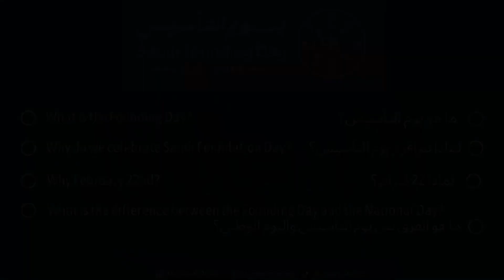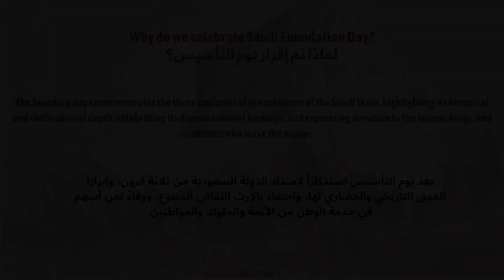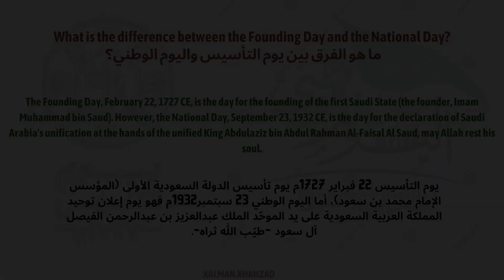Saudi Founding Day | يوم التأسيس السعودي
SAUDI FOUNDING DAY

For today’s vlog,  we will discuss some some question & answers regarding Saudi Founding Day.

The Saudi Founding Day.
King Salman bin Abdulaziz Al Saud, the Custodian of the Two Holy Mosques, issued a Royal Decree to commemorate the founding day annually on February 22nd, which represents the Kingdom of Saudi Arabia's deep historical, civilizational, and cultural roots when Imam Muhammad bin Saud established the first Saudi state in 1139 AH / 1727 CE.

What is the Founding Day?

Why do we celebrate Saudi Foundation Day?

Why February 22nd?

What is the difference between the Founding Day and the National Day?